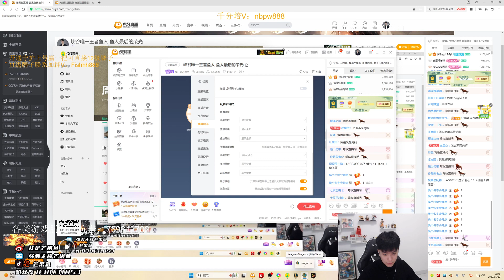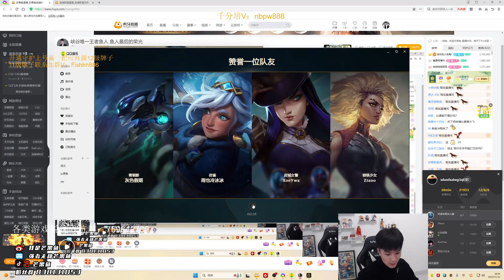Mangofish Fizz vs Vex ✅ 2346 Lp Fizz Guide